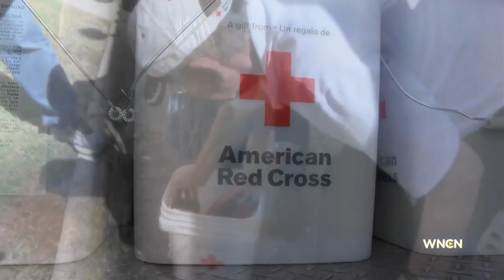Red Cross volunteers heading to SC to help flood victims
Local volunteers with the American Red Cross are heading to South Carolina to help flood victims.